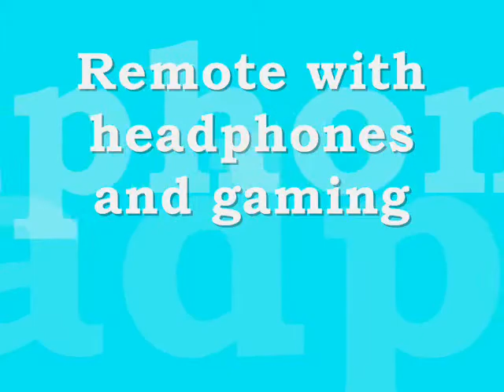New Roku 3 Streaming Media Player (4230R) With Voice Search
specification :
• Fully loaded. Top rated: Voice, headphone & games
• Remote with headphones and gaming
• 2000+ streaming channels - free, subscription, rent & buy
• Search across the most channels
• Great with mobile devices